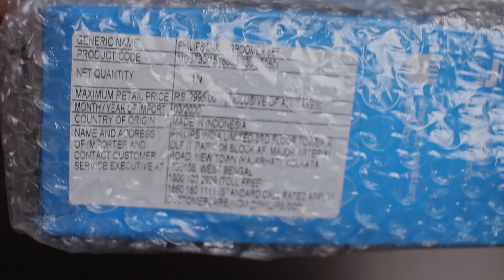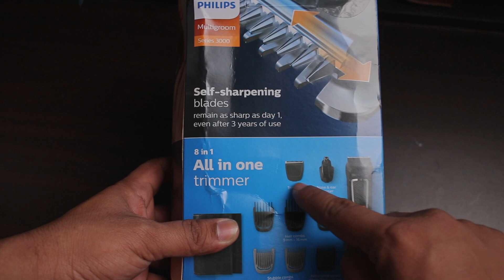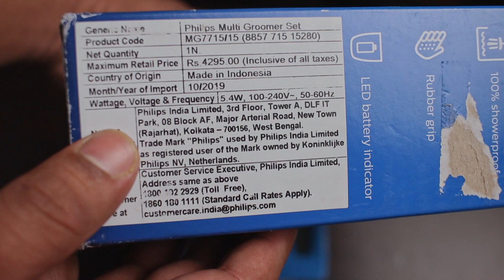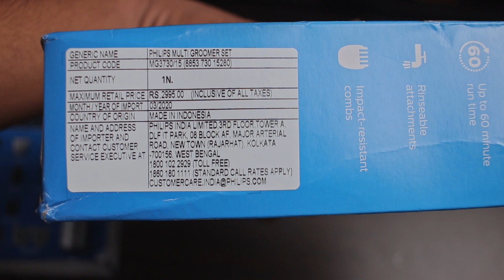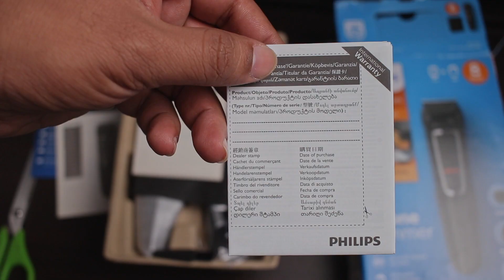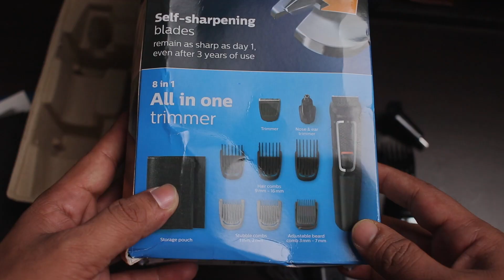Trimmer for Hair and Beard : Philips Multigroom 3000 Series Trimmer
(Flipkart)
Philips Other Good beard trimmers
PANASONIC TRIMMER (BROAD Blade good 👍 for HAIRS) (amazon)
Other Head to Toe Full Body Grooming Kits (amazon)
Very Very Cheap beard Trimmers (amazon)
in this video i have discussed in hindi about Multi grooming head to toe kit so that in lock down we can cut hairs ourselves, i am unboxing philips MG3730 series 3000 multigrooming kit for hair beard  and face
this is one of the best grooming kit for men in india
the MRP is 2995 but you can get it under 2500/- INR easily
 Showerproof for convenient use in the shower and cleaning
i have also talked about difference between 3730 vs 7715 vs 3227 which is best for you, Run time up to  60 minutes
it has attachments :  multiple hair combs 2 stubble combs (1,2 mm) , 1 adjustable beard comb (3-7 mm) and 3 hair combs (9,12,16 mm)
As due to the lock down the haircutting saloons are closed, Even in some places it is open but it is risky to get haircut at this pandemic time in the salon so avoid the visiting of haircutting saloon or any salon please be at home and stay safe
This video will give you the answer of following questions first what is the body grooming kit or multi grooming kit,
philips multigrooming 3000 review hands on
philips multigroom 3000 price
nose trimmer philips multigroom
precision trimmer philips
philips 3730 trimmer
philips 3730 trimmer review
head to toe trimmer
What is the face and hair beard and hair cutting trimmer
How to use multi grooming kit in lock down
How to groom self in lock down
How to keep hygiene in lock down
How to trim body hair for men
Phillips multi grooming kit 3000
How to cut here in lockdown, how to cut hair at home in lock down how to cut hair at home how to self haircut
Best trimmer for self haircutting in lock down at home
Detail metal trimmer

Nose and ear trimmer
Create the look you want

Number of tools
8 tools
Styling tools
Trimmer
Nose & ear trimmer
3-7mm beard adjustable comb
2 stubble combs
3 hair combs
Hairclipping/Facial styling
Long beard
Short beard
Stubble look
Sharp lines
Detailed styling
Goatee

*HOW TO CUT YOUR OWN HAIR without Trimmer USING SCISSORS in LOCKDOWN अपना बाल खुद कैसे काटें ?
*Self Haircut at Home : 11 Benefits of Self Hair Cutting खुद से बाल काटने के फ़ायदे
Number of tools
8 tools
Styling tools
Trimmer
Nose & ear trimmer
3-7mm beard adjustable comb
2 stubble combs
3 hair combs
Hairclipping/Facial styling
Long beard
Short beard
Stubble look
Sharp lines
Detailed styling
Goatee
Cutting system

Self-sharpening blades
Yes
Accessories

Maintenance
Cleaning brush
Pouch
Storage pouch
Power

Battery type
Ni-MH
Run time
60 minutes
Charging
16 hours full charge
Automatic voltage
100-240 V

Cleaning
Rinseable attachments
Maintenance free
No oil needed
Service

2-year warranty
Yes